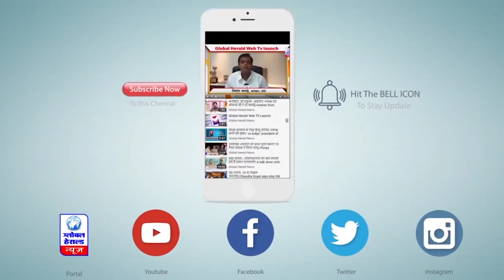किसान आंदोलन: सुप्रीम कोर्ट ने तीनों कृषि कानून पर रोक लगाई, चार सदस्यों की एक कमेटी बनाई || Global